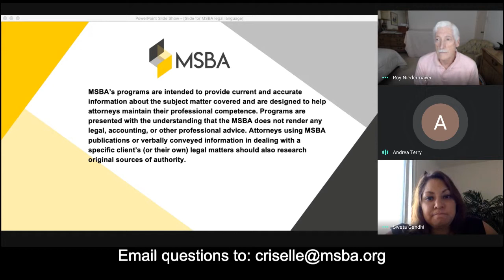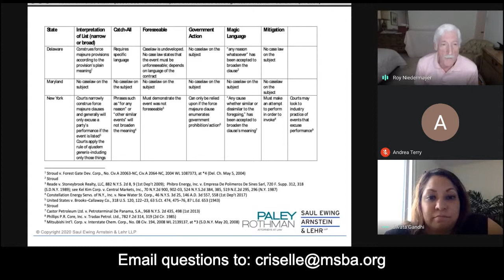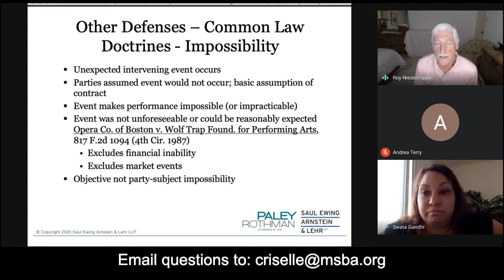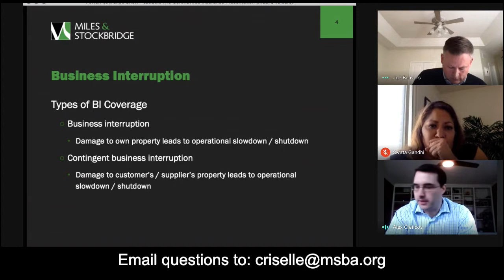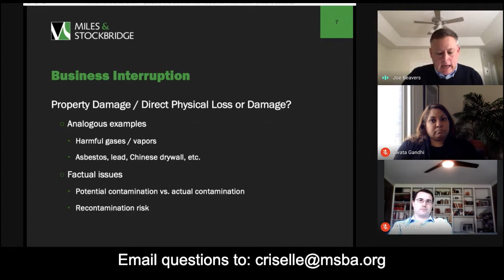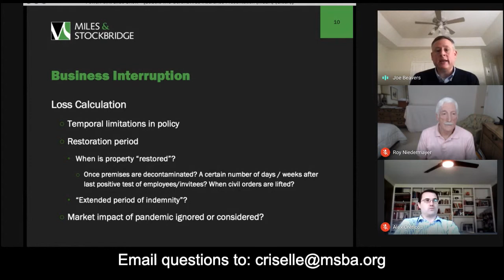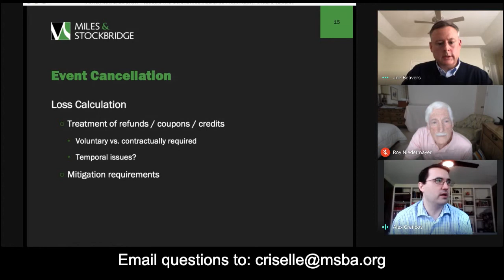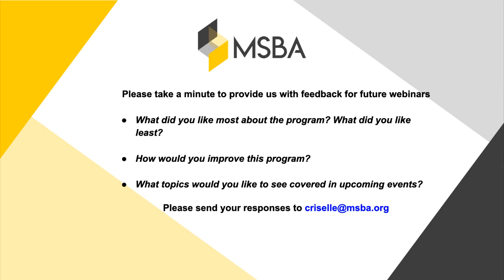Force Majeure and Insurance Coverage Issues During the Pandemic: Replay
Presenters Swata Gandhi, Saul Ewing, Roy Niedermeyer, Paley Rothman, Alex Creticos, Miles & Stockbridge, Joseph Beavers, Miles & Stockbridge will review of force majeure clauses and common law, and a review of business interruption insurance claims.